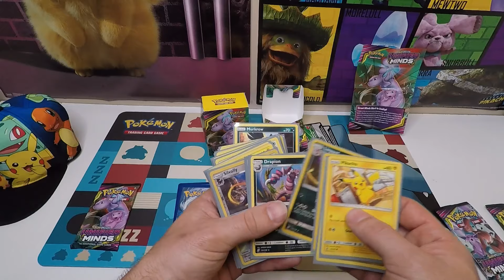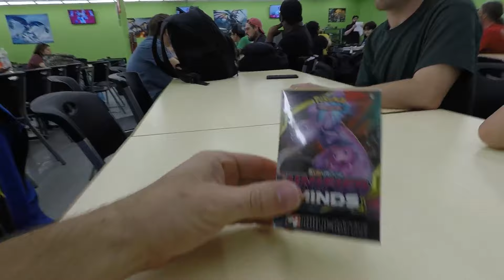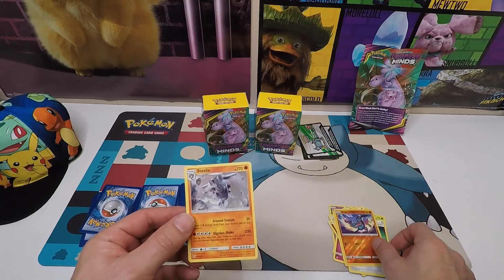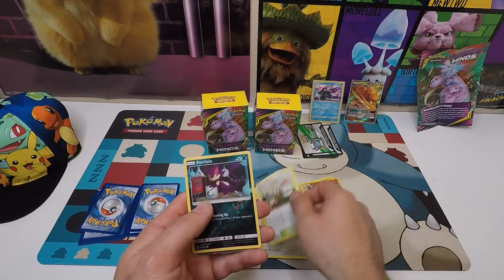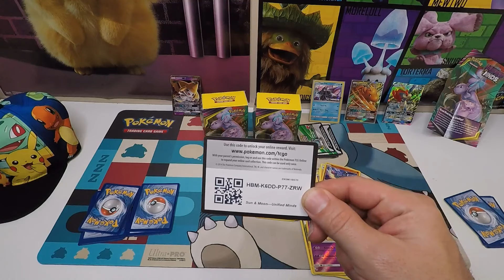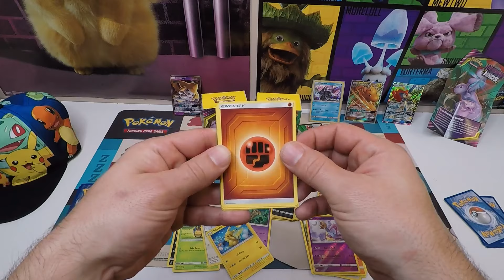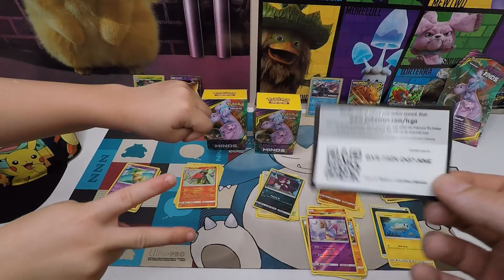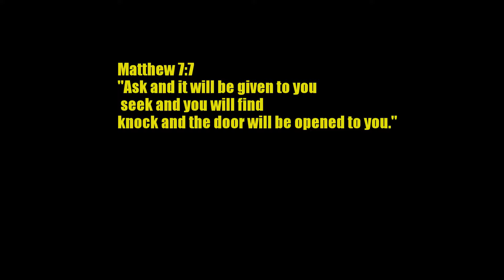Unified Minds Pre-Release Tournament Box! + Tournament Footage and 6 Boosters of Pokemon Cards!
Hey Toy Nation, we got a video for you! We open some Pre Release Unified Minds Booster Packs, show off the Pre Release Unified Minds Tournament Box, and show footage from the Pre Release Tournament.

The pre release tournament was held at Firefly Toys And Games, which is an Awesome place and I highly recommend checking them out.

 All in all we had so much fun getting these Pokemon Cards and adding to our Pokemon Card Collection

Thanks so much Toy Nation for the 900+ Subs! Our next video will have all the details of the 1000 sub giveaway where 10 people will win at least a booster pack and one lucky winner will win a Pokemon Mystery Box!

Thanks again for watching our video of our Pre Release Unified Minds Pokemon Cards and our
first Tournament.

Stay Happy Toy Nation!
PeacePound!